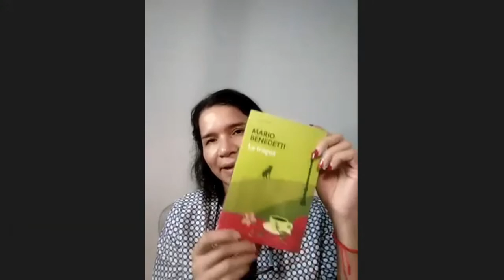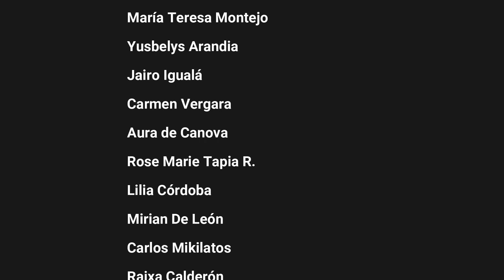NOCHE MILEIUM 28 DE SEPTIEMBRE DE 2021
VELADA CULTURAL, escritor del mes Antonio Machado.
Coral poética de la poesía de Antonio Machado, Cuentos navideños
Comentario de lectura , Coordinadora Aura Méndez de Canova